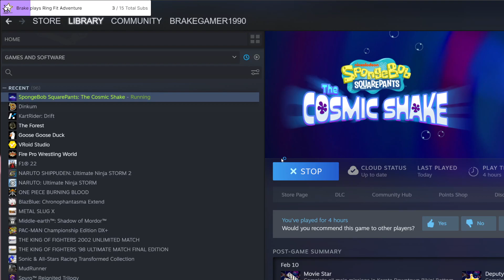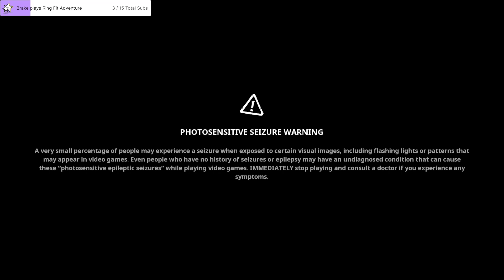Spongebob Cosmic Shake Episode #3 | February 13, 2023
This Stream happened on February 13, 2023

This Stream I was doing more SpongeBob SquarePants Cosmic Shake!